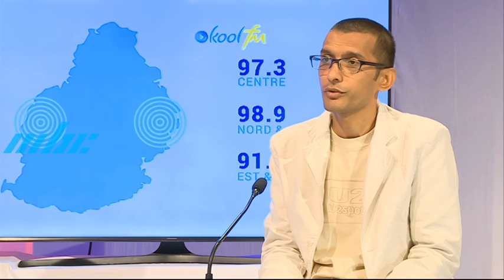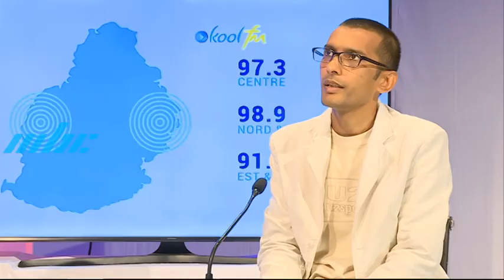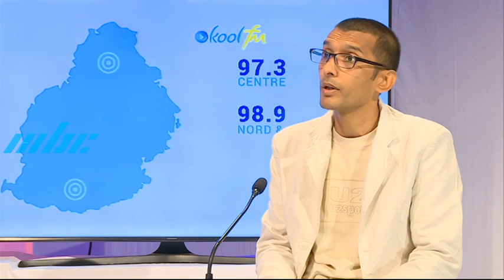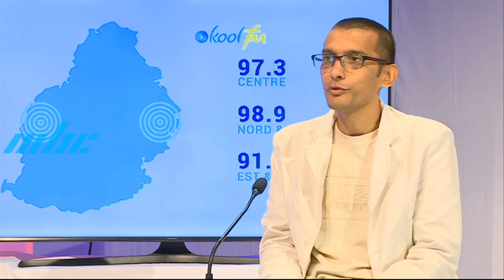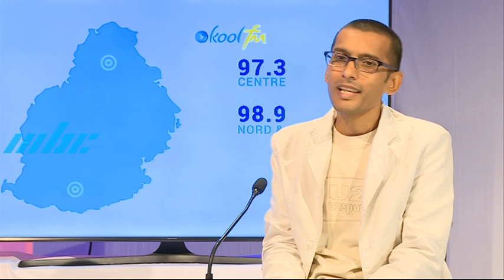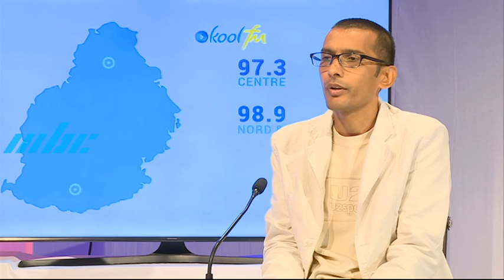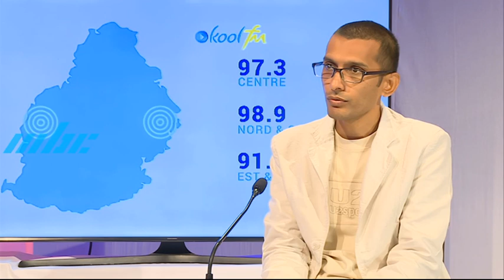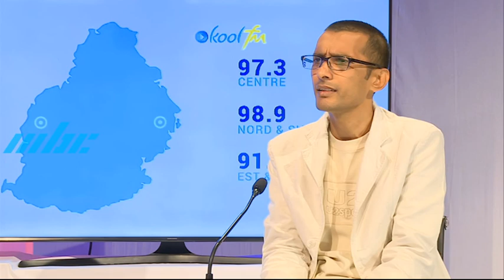Radio Vision Morisien Konn Ou Lasante - Lazourne Mondial Kanser